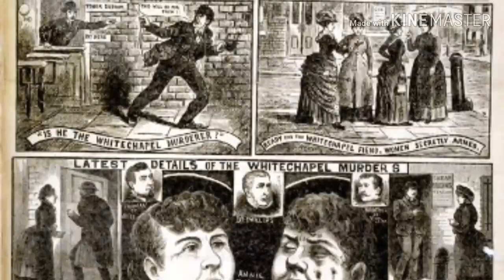SERIAL KILLER.PART 1.JACK THE RIPPER.Malayalam:ഇരകളെ ശസ്ത്രക്രിയ ചെയ്ത കൊലയാളി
ഇരകളെ ശസ്ത്രക്രിയ ചെയ്ത കൊലയാളി. നൂറ്റാണ്ടുകൾക്ക് ശേഷവും തെളിയിക്കപ്പെടാത്ത രഹസ്യം
CJI Creations#
serial killer
JACK THE RIPPER#
jack the ripper malayalam#
serial killer#
Psycho path#
mysteries in the world#
Story of a psycho path#
White chappel murder case#
White chappel murder mystery#
white chappel murderer